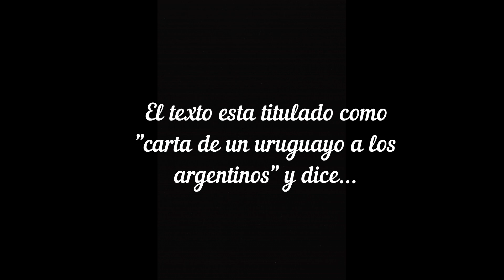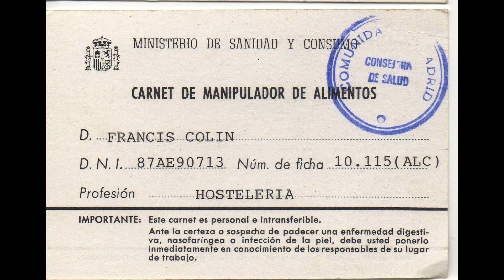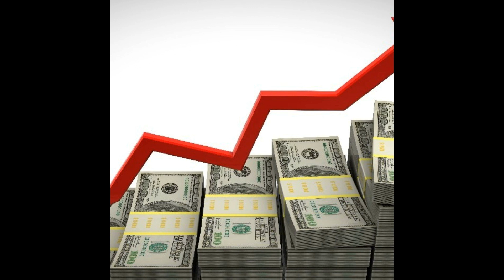CARTA DE UN URUGUAYO A LOS ARGENTINOS.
PASO A LEER UNA CARTA ESCRITA POR UN URUGUAYO, EL CUAL NO SE QUIEN ES PERO LO QUE SI SE ES QUE SUS PALABRAS ME LLEGARON COMO ARGENTINO.
DESDE YA MUCHAS GRACIAS HERMANO URUGUAYO. PASO A LEER LO QUE ESCRIBIÓ...